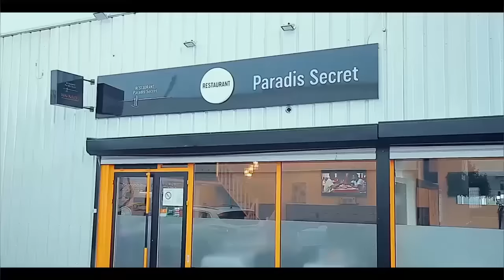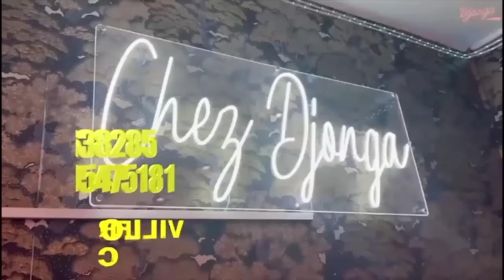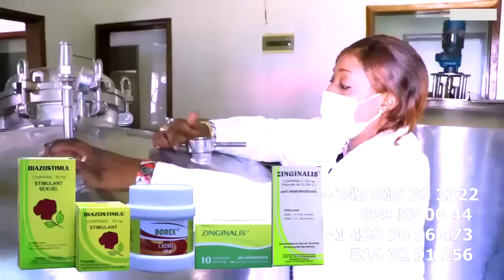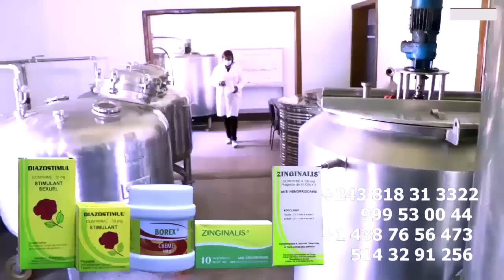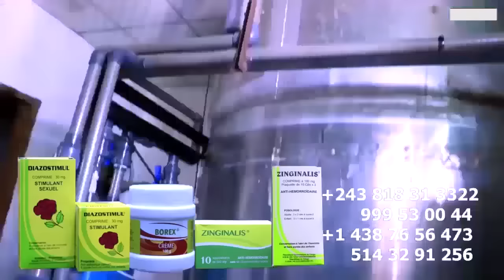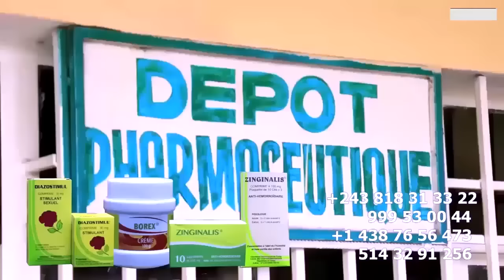EXCLUSIF: FERRE GOLA ALELISI MUANA Ya MAMAN BIJOUX HUMILIER NA BATU YA FALLY IPUPA